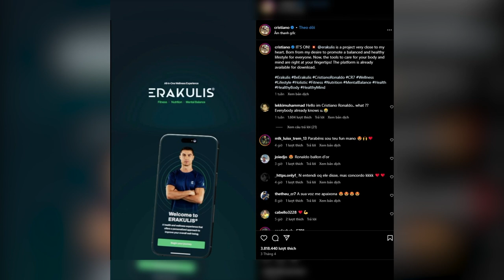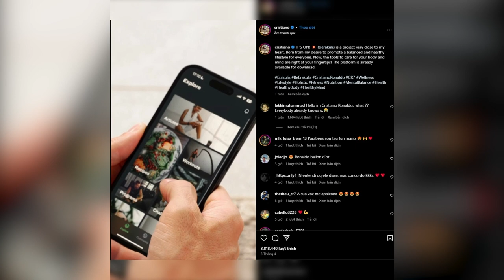Phát sốt với ứng dụng của Ronaldo